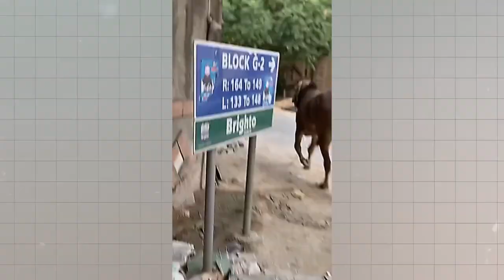30 Funny Moments Of Anari Qasayi 2024